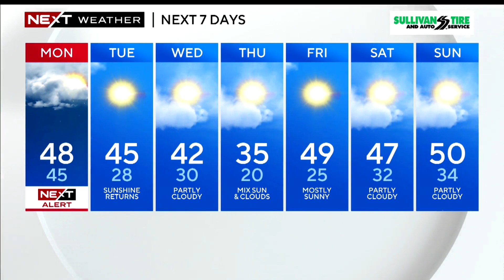WBZ News update for December 11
When will rain end?; Break-in attempt caught on camera; MBTA shutdowns; Police dog legislation